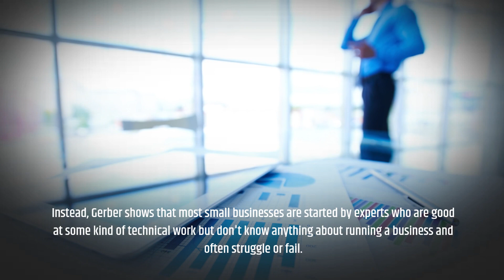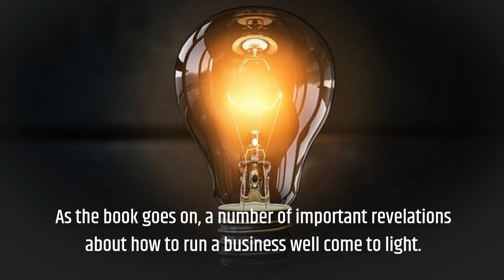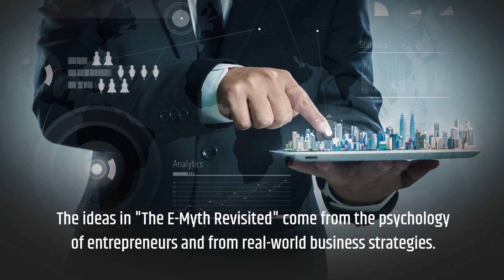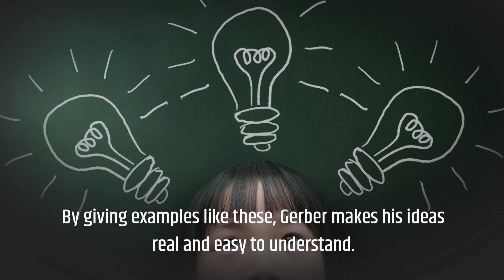The E-Myth Revisited by Michael E. Gerber Book Summary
📚 Comprehensive Breakdown: "The E-Myth Revisited" by Michael E. Gerber | Unleashing the Entrepreneur Within and Conquering Business Myths 💼🔑

Embark on a deep dive into Michael E. Gerber's landmark work "The E-Myth Revisited" as we deconstruct its innovative approach to entrepreneurship and scrutinize prevalent business myths. 🎥 Join us as we navigate the world of small business development and appreciate the journey from being a technician to an entrepreneur. 💼📘

⭐ Our thorough summary will guide you through:

1️⃣ Entrepreneurial Vision: Delve into Gerber's philosophy of the Entrepreneur, the Manager, and the Technician, learning how to balance these roles for optimal business growth. 👥🚀

2️⃣ Franchise Prototype: Explore Gerber's endorsement of the franchise model, understanding how it facilitates systemization and efficiency in your business. 💼🔄

3️⃣ Working on Your Business, Not in It: Absorb Gerber's key message of strategic oversight, emphasizing the importance of systemizing your business rather than being solely focused on operational tasks. 📊👀

✨ Join us on this transformative journey through "The E-Myth Revisited" and decode Gerber's entrepreneurial insights and techniques. 📚💼

Ready to tap into these game-changing business strategies and achieve your entrepreneurial dreams? Hit the play button and accompany us through the enlightening world of "The E-Myth Revisited". 🎬🔓

📚 Purchase the book:
🔸 Own your copy of "The E-Myth Revisited" by Michael E. Gerber

Which concept from the book struck you the most? Let's delve into the depth of Gerber's entrepreneurial wisdom together! 🔔📖